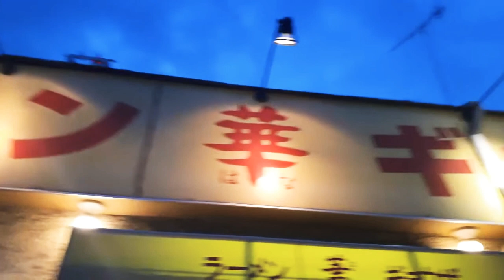【帝国定食K-882】【大阪守口名店】🍜(とりから揚げ・ぎょうざ・とんこつラーメン 麺大盛り メンマ多い目 ニンニク入り・生ビール「ラーメン華」)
ともあれ、ラーメン華でラーメン屋飲み。

華のチューリップ(唐揚げ)は旨い！

その他は特にどうということはないが、旨いチューリップでビールを飲みたくなれば、絶対に華。

唐揚げ皿の真ん中のキャベツの千切りに乗っているマヨネーズを絡めたり、マヨキャベツを絡めたりして、ラー油もべっとり付けての餃子から、グルタミン酸ナトリウムでキメるラーメンに進む。
〆ていきながらのビールがお決まりです。

L字型のカウンターにひしめき合う客の多くは、隣と向かいのパチ屋の客。

守口の小規模工場が乱立する一帯に住む下町の風情を感じながら飲める場として、最高の空間。

華で飲むビールの旨さは、格別です。

ｰ「華」さんへは、京阪本線西三荘駅から徒歩約10分です。ｰ

おすすめ
『tomato7501』